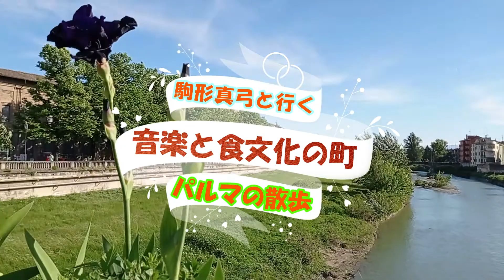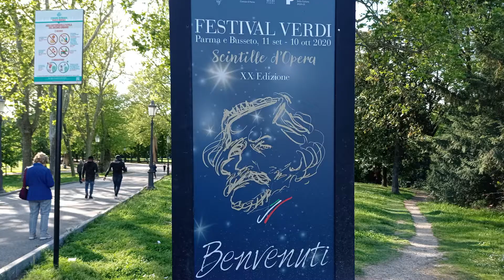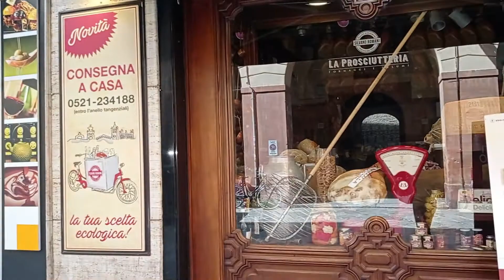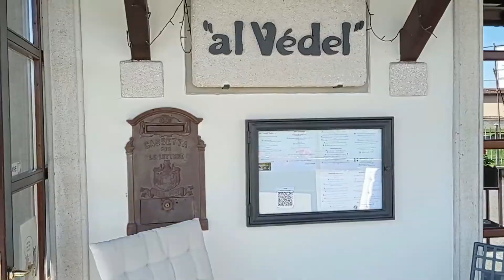Parma 芸術と食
パルマってどんな町？「レストランで生ハムとチーズを食べました。」と答える方が大半を数えるのではないでしょうか。行ったことがある方には、「そうそう、こんな広場あったよね。」と懐かしんで頂き、これから行きたい方には、町の雰囲気を垣間見て頂く。そして、土地ならではの食材生産者のご紹介。今回は、クラテッロ・ディ・ジベッロの生産者、Podere Cadassaを訪問しました。移動の途中に町に立ち寄るだけでは見られない、貴重な映像も、ご覧いただきます。
音楽家の方には、オペラ作曲家ヴェルディの、地域への繋がりや彼の愛した食べ物を、発見していただける内容です。